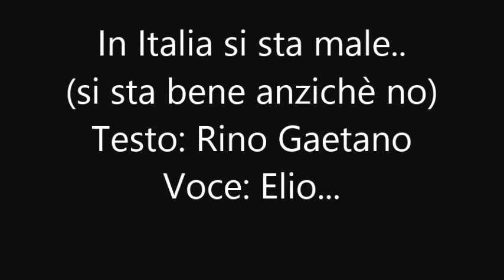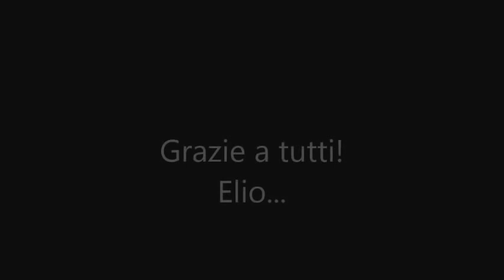In Italia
In Italia si sta male (Si sta bene anzichè no) Festival di Sanremo 2007 eseguita da Paolo Rossi
(di Rino Gaetano)

In Italia ci sta il mare
Per nuotare e per pescare
Con le spiagge tutte bianche
Gli ombrelloni stesi al sole
In Italia si sta be-ne
In Italia ci sta il sole
Per asciugarsi quando piove
Con la frutta di stagione
Con le pesche e le albicocche
Da mangiare quando hai fame
Ma guarda un po'
Che fortuna stare qua
In mezzo a tanta civiltà
Guarda tu
Stare ancora qua
In Italia c'è l'amore
Da quando nasce a quando muore
Se sei brutto o se sei bello
Se sei ricco oppure no
In Italia non si può
Guarda tu
Stare sempre qua
In Italia si sta male
Si sta bene si sta male
Si sta meglio si sta peggio
Si sta bene anziché no
Se sei quasi sempre quello
Si sta male si sta bene
In Italia si sta bene
Si sta bene si sta peggio
Qua si sta come si sta
Se sei basso non lo so
Qui ci sto e non ci sto
In Italia non ci sto
Ma poi torno però...
Ogni tanto.
Voce: Elio